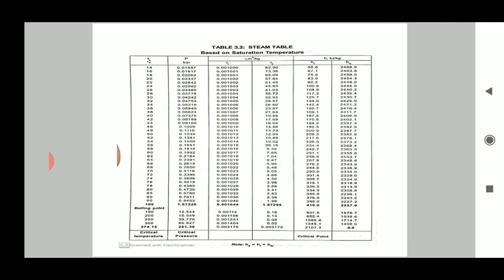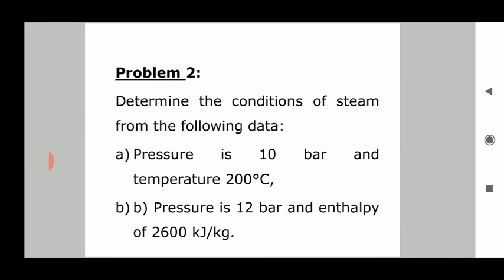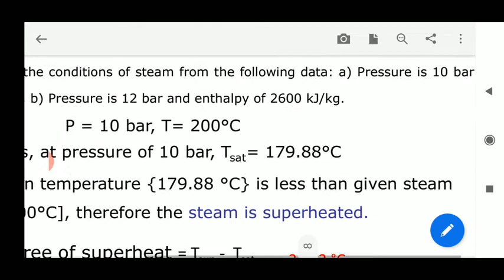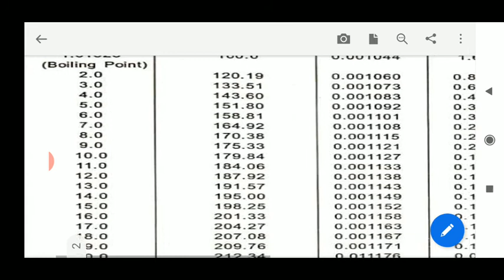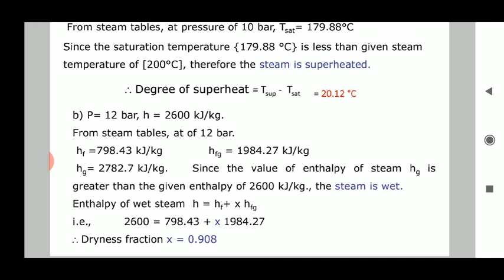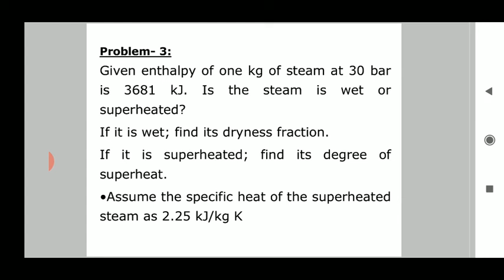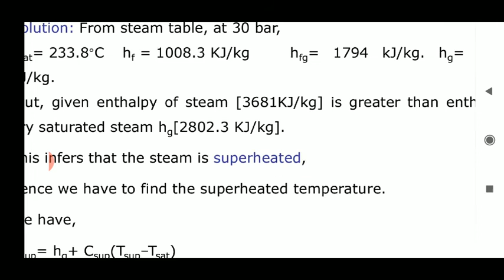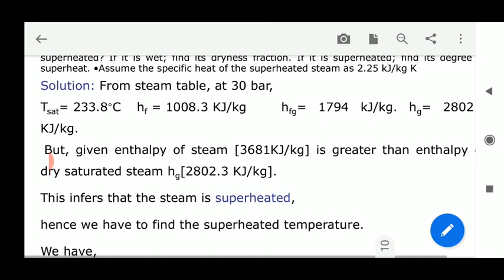EME_1.10 B_Problems on steam